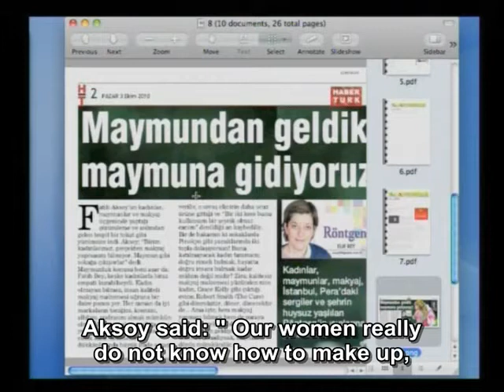Darwin's anti-woman views.mp4